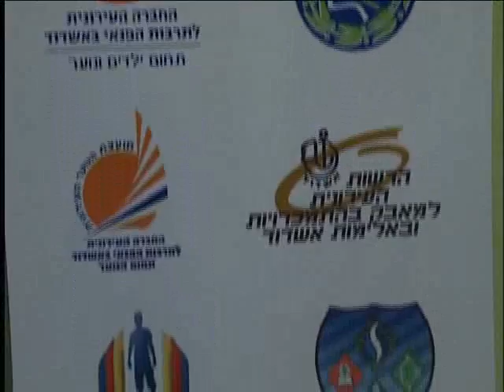אוהל איכות החברה באשדוד.flv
"אוהל איכות החברה " הינה יוזמה של מועצת התלמידים והנוער הארצית בראשותו של התלמיד אשר אלון שקיבלה את ברכתו של שר החינוך מר גדעון סער.
מטרת "אוהל איכות החברה" , לאפשר שיח רחב בין מגוון אוכלוסיות (צעירים ומבוגרים) סביב סוגיות  המטרידות  את בני הנוער והקהילה בנושאים הבאים: השירות בצה"ל,  משמעות המעורבות החברתית ובעיית השימוש באלכוהול כתובעה חברתית מתרחבת בקרב מתבגרים.